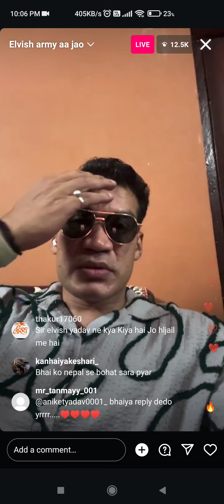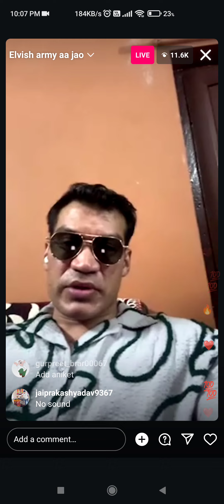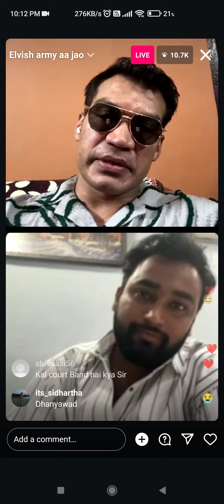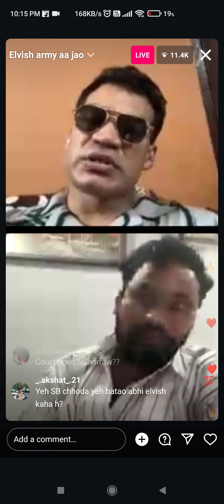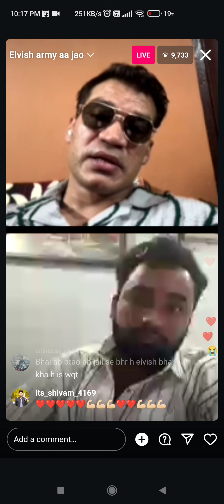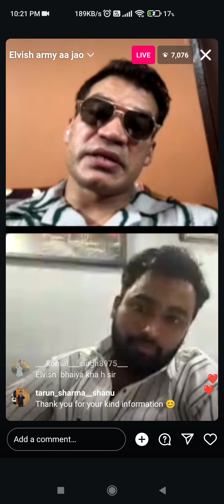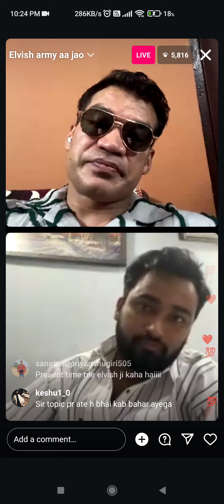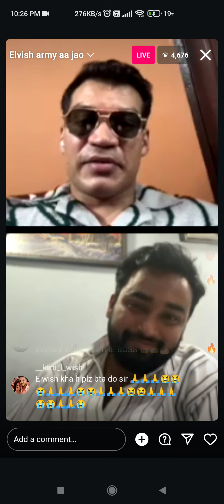आज Elvish yadav जेल से बहार क्यो नही आया